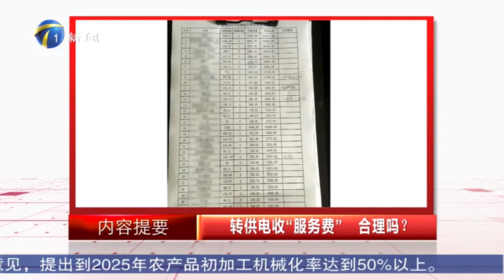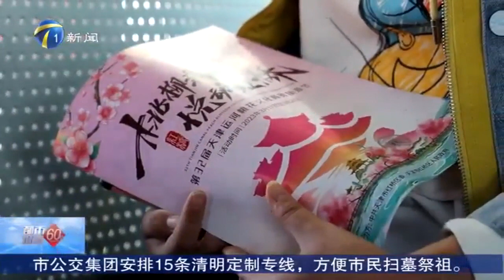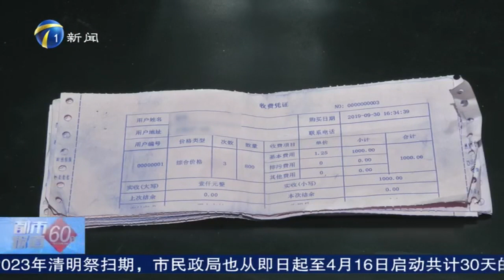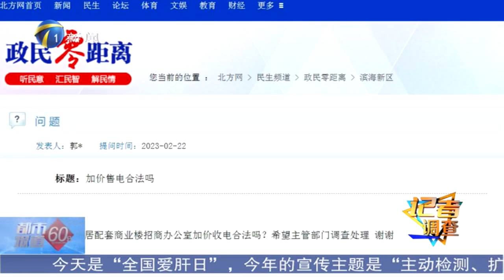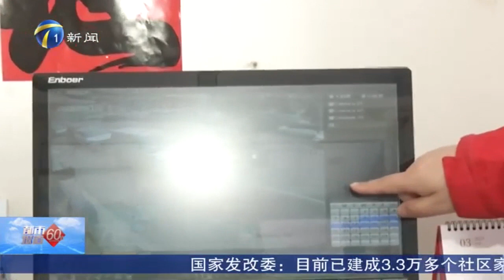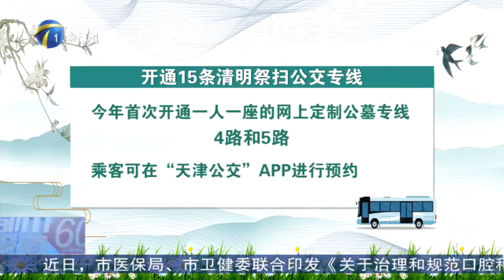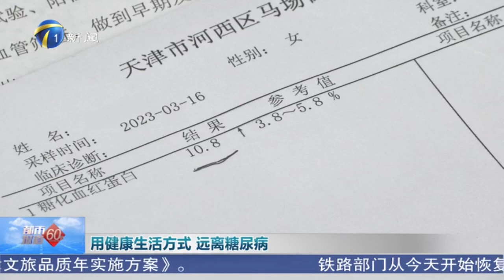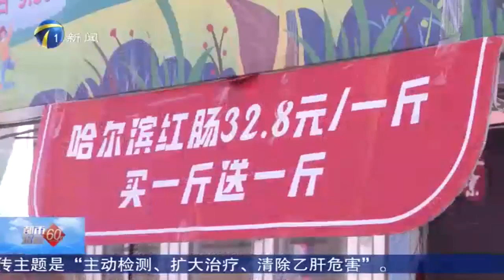《都市報道60分》20230318：媽媽坐過站，母女倆走散#新聞#熱點#事故#生活